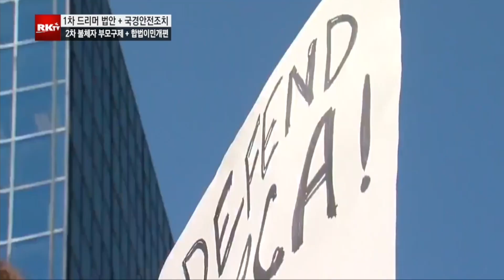10.30.2017 RK9NEWS PART 2